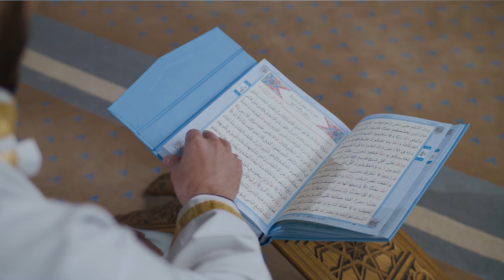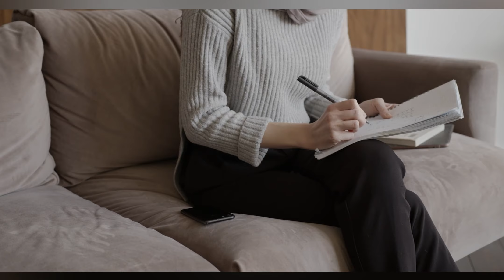UNE VDIQA SOT, NDËRSA JUVE JUA LASH BESËN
NJë vdekje e rënde që tronditi rrethinën. Ngjarje reale që ka ndodhur në rrethinën tonë!